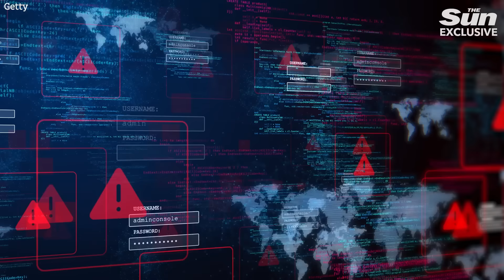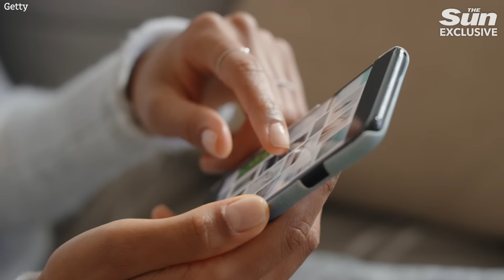'We're not ready for war!' Citizens will have to take up arms to stop Britain being 'swept away'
Sir Richard Barrons spoke to The Sun's Defence Editor Jerome Starkey on The Sun's brand new show 'World at War' to discuss the threat of a world war and the state of the UK armed forces.

00:00 - 00:16 - Introduction to World at War
00:16 - 02:22 - Is Britain ready for a ‘pre-war world’?
02:22 - 03:12 - Britain needs defence cash
03:12 - 06:12 - Could the UK be attacked with missiles and devastating cyber attacks?
06:12 - 08:17 - How can Brits be more resilient?
08:17 - 09:21 - Should Brits be ready to take up arms?
09:21 - 09:41 - Final comments
ENDS